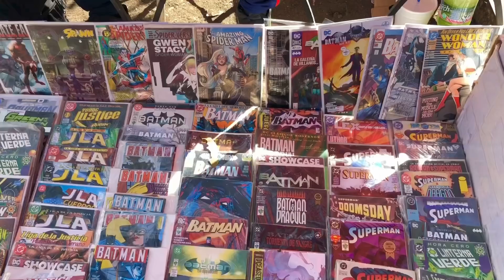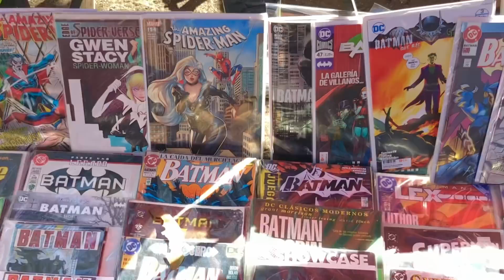VAMOS AL TIANGUIS DE BALDERAS POR BOOTLEGS!